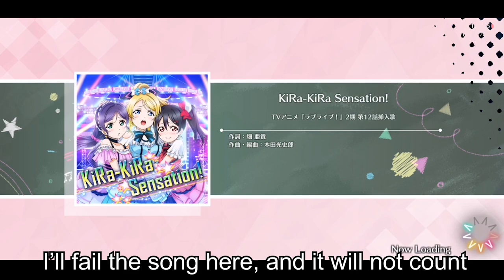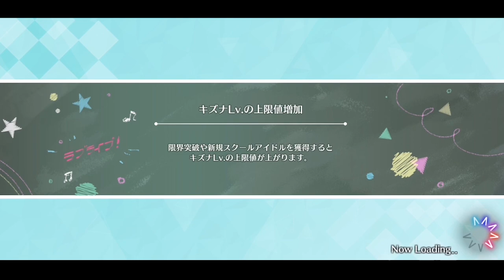Title Farming in DLP | Love Live School Idol Festival All Stars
DLP became ridiculously easy so we should make full use of it, why not title farming?